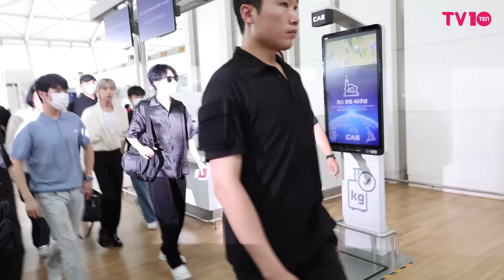[4K] NCT DREAM(런쥔&천러) 인천공항 출국 | NCT DREAM(RENJUN & CHENLE) Airport Departure